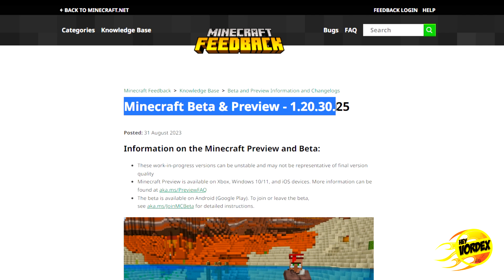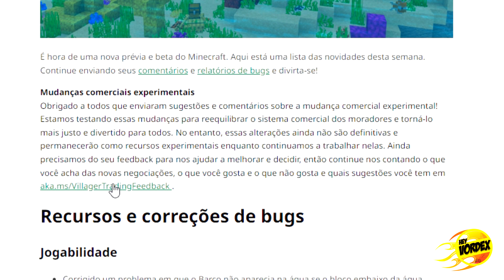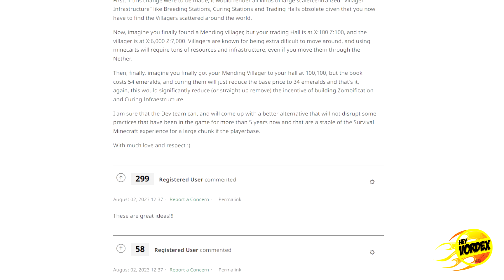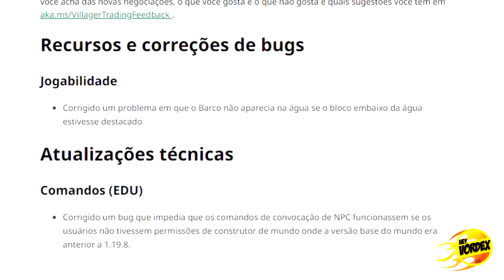MINECRAFT 1.20 - SAIU! NOVA VERSÃO BETA E PREVIEW PARA A BEDROCK!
Hey, pessoal!

Neste vídeo vocês vão conferir as novidades da nova versão Minecraft Beta & Preview - 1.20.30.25, que faz parte da atualização do Minecraft 1.20 - Trails and Tales.

★ MINECRAFT 1.20 - SEED COMPLETA DO BIOMA DE CEREJEIRA NO SPAWN E MAIS! (MCPE, Xbox, Playstation, PC)